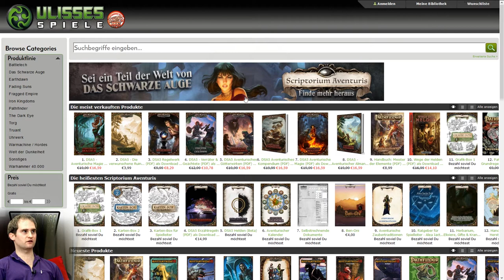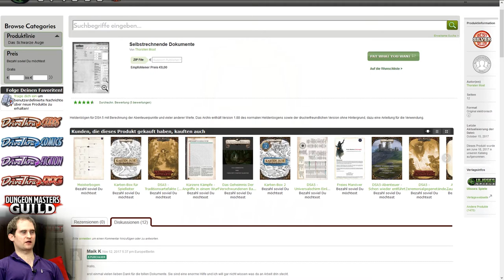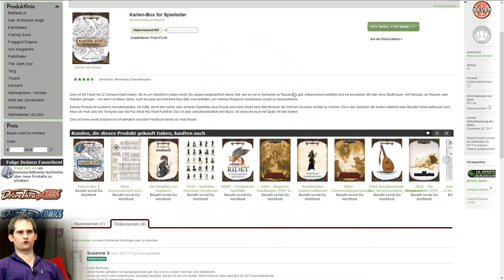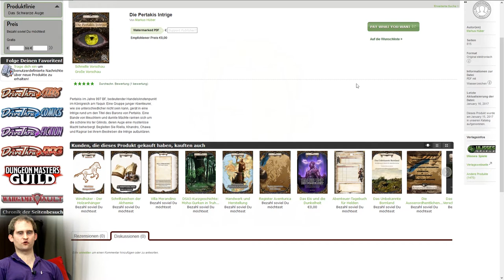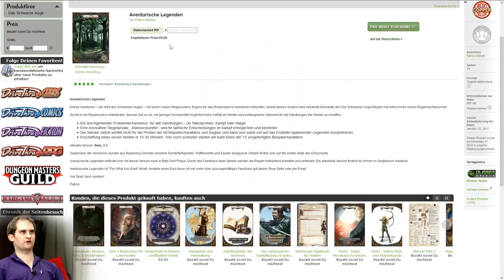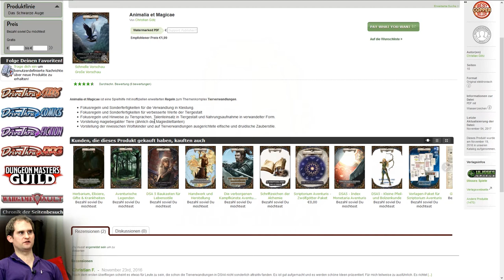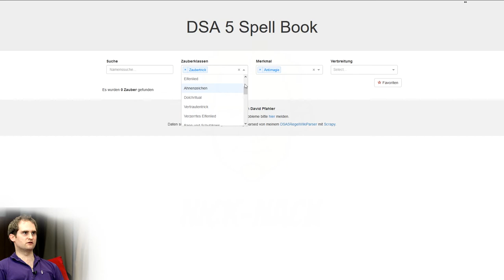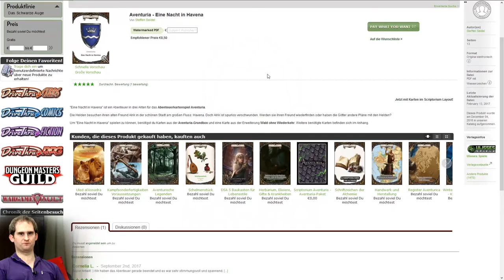Was gibt es alles im Scriptorium Aventuris?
Das Scriptorium Aventuris ist etwa ein Jahr alt und bietet jede Menge spannende Fanprodukte. Aber was eigentlich? Ein kurzer Überblick.